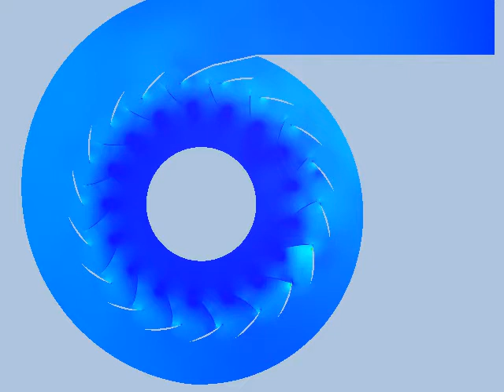Fluid Vibrations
Attempting to duplicate a vibrations problem described in the book Mechanical Vibrations by J.P. Den Hartog. I do not have much information other than the number of vanes and impellers. No dimensions or rotational speeds. Trying to work that out myself. What I have discovered is that unless you are specifically looking for this, this issue isn't going to show up in a basic pump analysis using CFD. The mesh and time step increment settings are extreme in comparison. Time step size needs to be small enough to capture a shock wave traveling at the speed of sound. Mesh needs to be fine enough to capture that shock wave. If it wasn't for this analysis being 2D, I don't think it would be physically possible to solve with desktop powered computing.